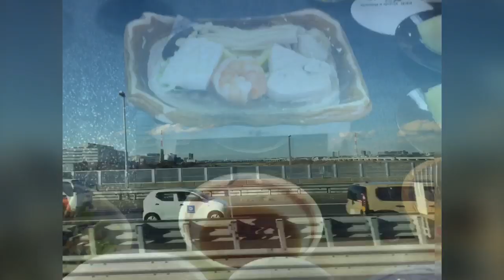鎌倉旅行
まるせいこと焼津信用金庫の年金友の会の旅行で撮影しました。
帰りは、景色を静岡県の沼津まで撮影しました。